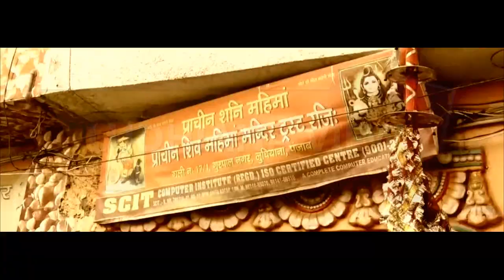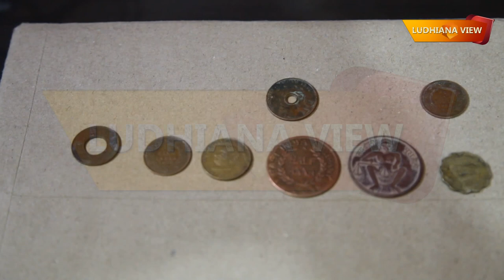Shivlings found in Ancient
Shivling found in Puratan Shiv Mandir Kot Mangal Singh Nagar Shimla Puri Gill Road Ludhiana